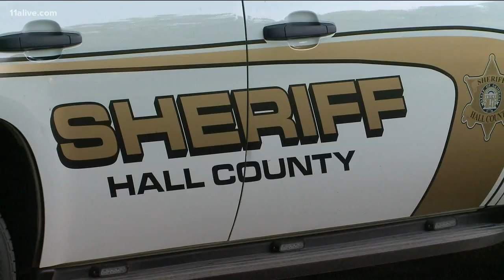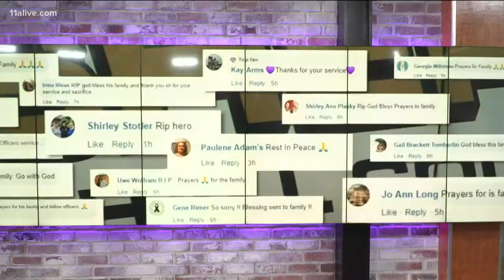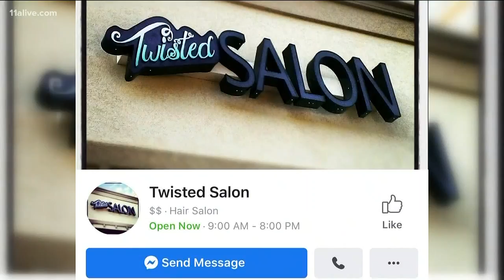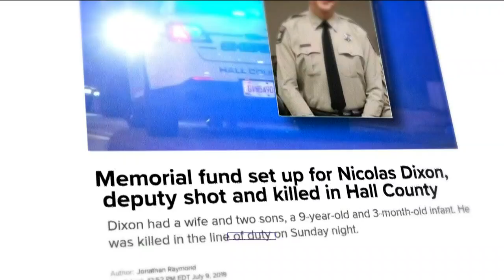'This guy had a heart of gold' | Community reflects on Hall County deputy shot, killed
Four teens are facing charges.